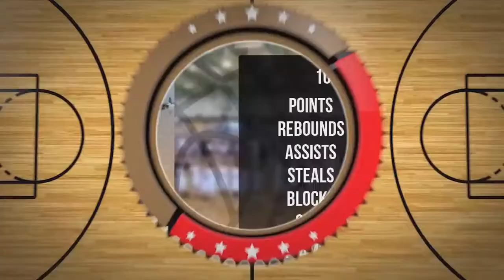Fabian Kokosa Player Mixtape DC78 Junior Zambrów 2022